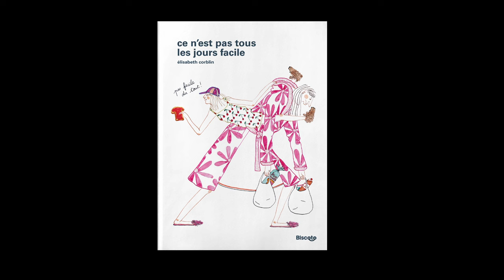Elisabeth Corblin - Ce n'est pas tous les jours facile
À l'occasion de la 39ème édition du festival de Montreuil, Elisabeth Corblin vous présente son ouvrage "Ce n'est pas tous les jours facile" aux éditions Biscoto.